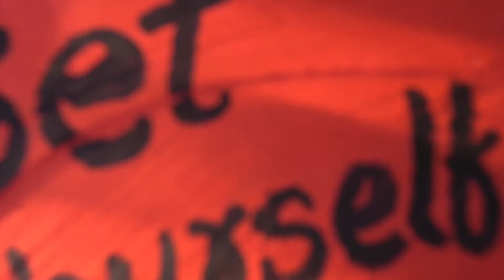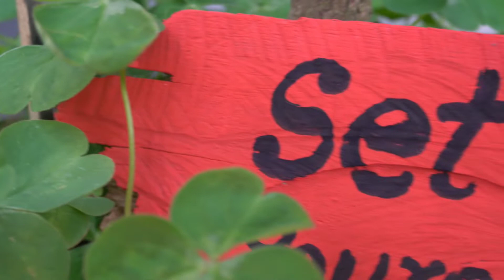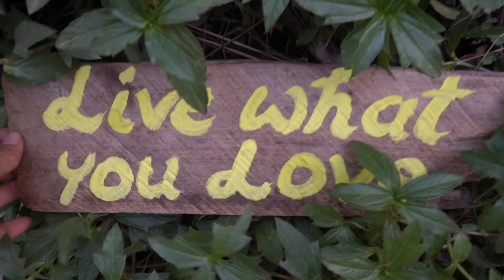DIY Wood Signs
I happened to find a few old wooden planks from my backyard. Thinking of making it of some use, I did a simple DIY make over turning them into beautiful hanging planks with simple positive quotes written over it.

I tried to utilise whatever little resources I had to decorate the planks. I only had a few remaining colors and not much option to choose from different shades. But yes when you do something with love, it definitely turns out well in the end☺